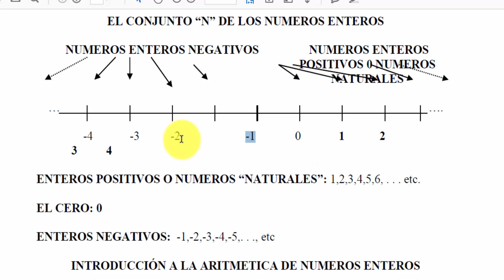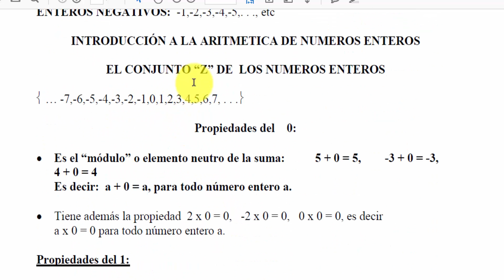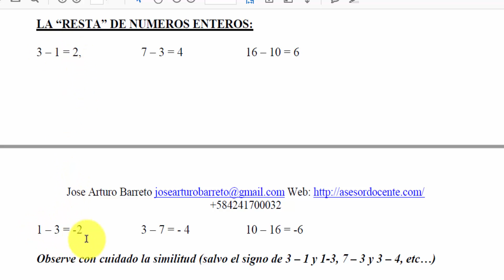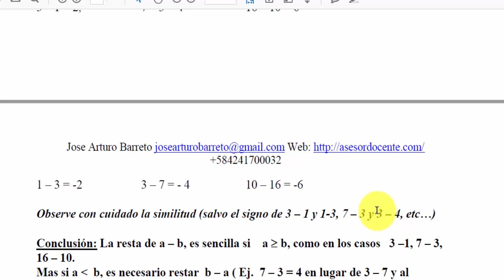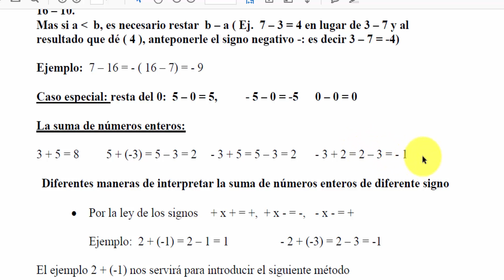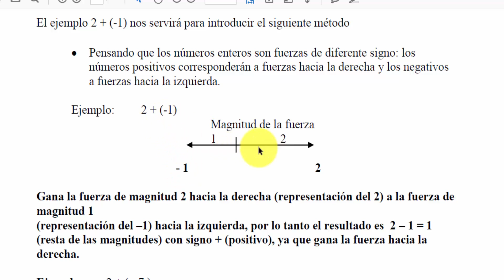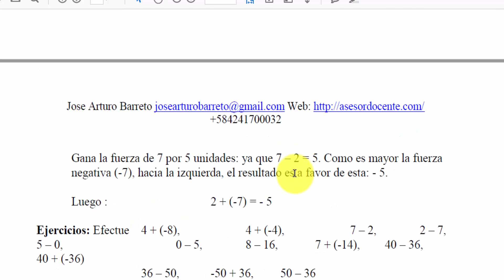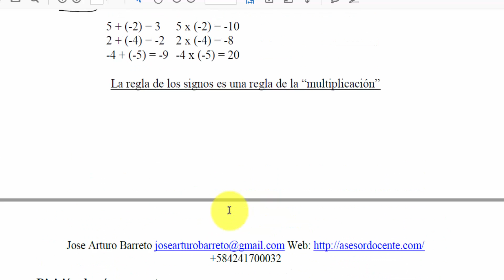Operaciones basicas con numeros enteros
• otros cursos:
• venezuela,Colombia,México,Chile,España,Centroamérica
• Matemáticas,Física,Química,Propedéuticos,Pruebas admisión e ingreso universidad
• Ecuaciones diferenciales
• Variable compleja